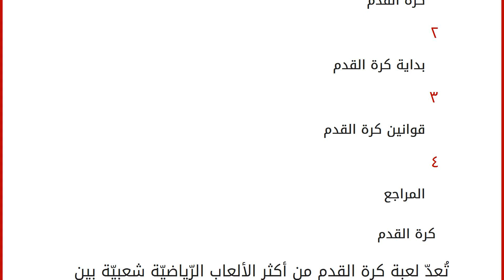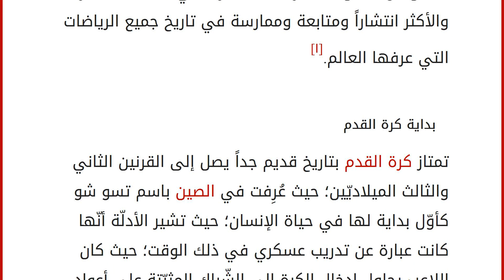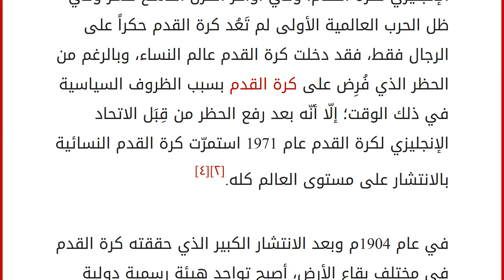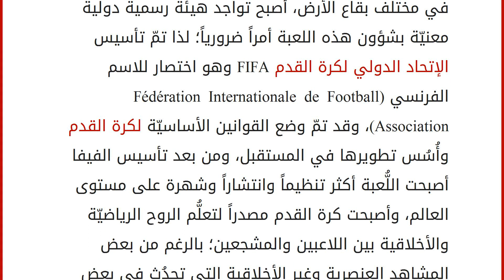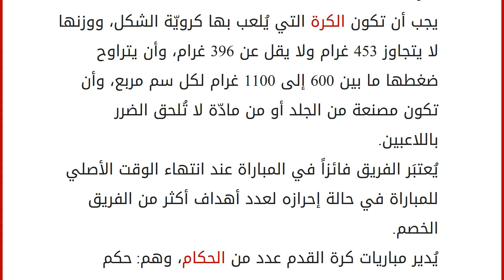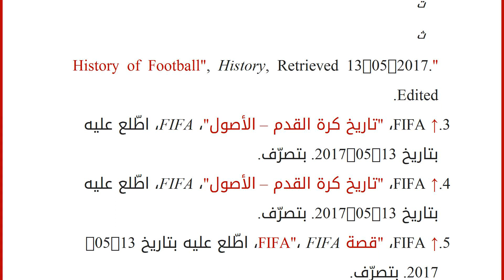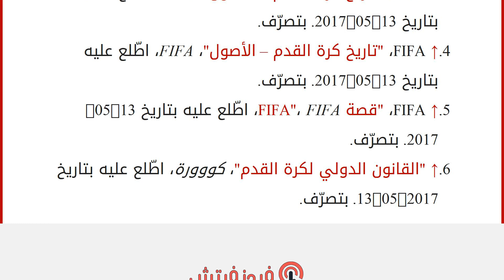متى بدأت كرة القدم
إقراألمقال كاملا :
محتويات
١ كرة القدم
٢ بداية كرة القدم
٣ قوانين كرة القدم
٤ المراجع كرة القدم
تُعدّ لعبة كرة القدم من أكثر الألعاب الرّياضيّة شعبيّة بين الشّباب عبر العالم، فكثيراً ما يتواجدون لِلَعب كرة القدم في الأحياء والساحات والملاعب المختلفة، وهذه اللّعبة لم تعد تقتصر ممارستها على الذّكور، بل امتدّت إلى الإناث حتّى صارت اللّعبة الأكثر شهرةً في العالم بلا منازع، وأصبحت تُعقَد مسابقات لهذه اللعبة على المستوى المحلّي والوطني والمستوى العالمي؛ حيث تحظى مسابقات كرة القدم وبخاصة العالميّة بنسبة مشاهدة عالية بسبب التّنافس الشّديد بين الفرق، وتمتاز كرة القدم بقاعدة جماهيريّة وشعبية كبيرة جداً، في حين يُقدّر أعداد اللاعبين في عالم كرة القدم بحسب إحصائيات الاتحاد الدولي لكرة القدم (الفيفا) في عام 2006 بـ 265 مليون لاعب ولاعبة، ومازال العدد يزداد يوماً بعد يوم، ممّا يشير بشكل مؤكّد بأنّ الساحرة المستديرة هي الل